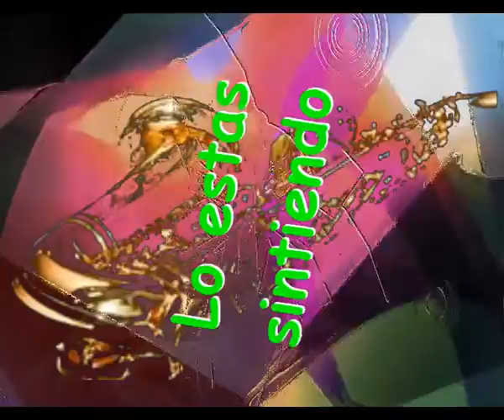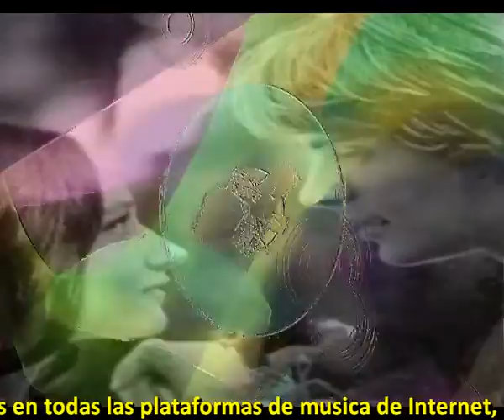Lo estas sintiendo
No es verdad que no te vea
Yo te veo cada dia
Estas presente aunque sea
De la forma que me gustaria

No es verdad que no te sienta
Te siento en cada momento
Temprano cuando me levanto
Tarde mientras sueño en vano

Si te dicen lo contrario
Seguro te estan mintiendo
Te amo y tu lo estas viendo
E incluso lo estas sintiendo

No es verdad que no te ame
Tu sabes bien como lo hago
Que no te tenga a mi lado
No impide que yo te llame

Asi que aplicate el cuento
No escuches lo que te digan
Me creas o no me creas
Sabes bien que no te miento

Intermedio musical